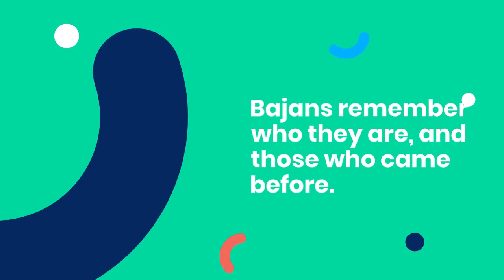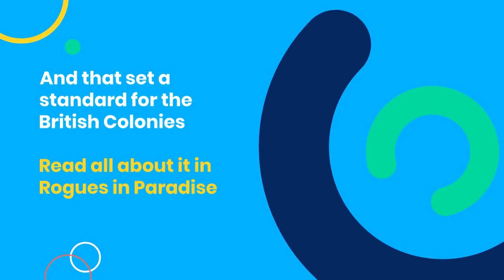Beyond The Beach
Beyond the Beach: The Heart and Soul of Barbadian Culture

It is what Barbados is beside sea, sand, and sun.

Barbados is known for its pristine beaches, turquoise waters, and lush plant. While the natural beauty of Barbados is unquestionably captivating, the island's abundant history and roots are similarly remarkable. In this article, we explore the history and heritage of Barbados beyond its beaches.